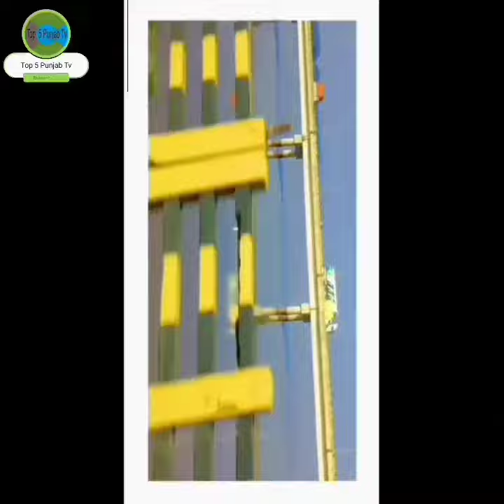Latest car vlog with Beautiful view 2021 by [Top 5 Punjab Tv]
TOP 5 PUNJAB TV